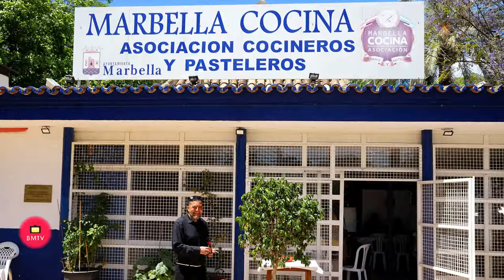Almuerzo en Marbella Cocina 1 de mayo día del trabajador